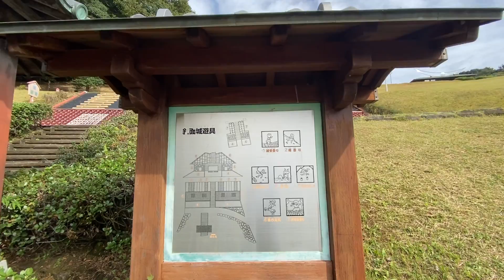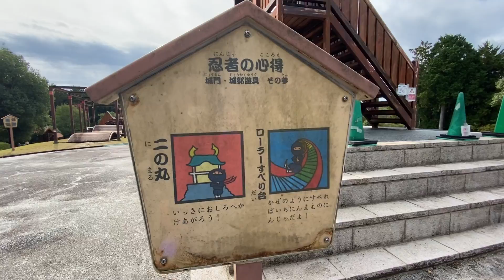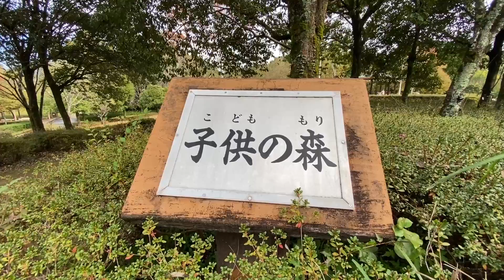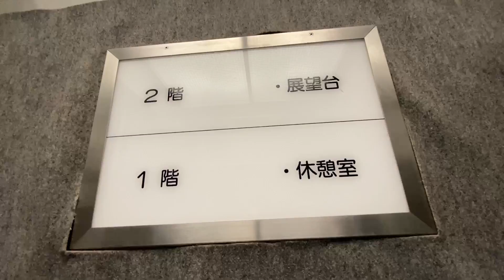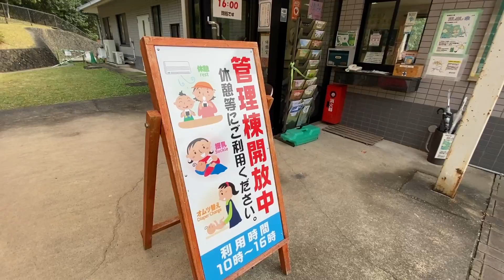斜面にあるアスレチック！忍者の城攻め！新城総合公園行ってみた、そしたら鹿に遭遇した（2021年版）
新城総合公園は、忍者が城を攻めるのをモチーフにした山の斜面を利用した大規模なアスレチック遊具。空気もいいし、景色もきれいで、音も静か。大自然にあるから本当におすすめ。

アスレチックを登りきった地点で鹿に遭遇したのには驚きました。
あなたも運が良ければ鹿に会えるかもしれませんね。

新城市の山間部にある新城総合公園は、新城ICから車で5分程度。
アクセスが非常にいい。遠方から来る価値のある公園です。

レビューして欲しい！っていう事情主様はInstagram・TwitterのDMにてご連絡ください。

東海おすすめスポットレビューSNSアカウント

旅行先での遊びや、週末のおでかけ先をお探し
なら日本最大級のレジャー総合情報サイト
「asoview!(アソビュー)」がおすすめです